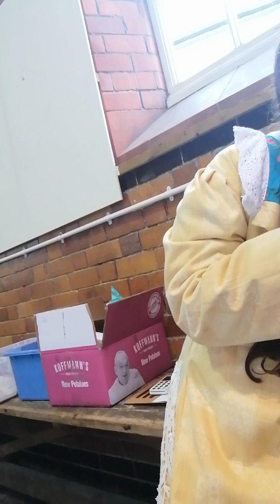"Hello how are you"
Watching myself and others at the market.